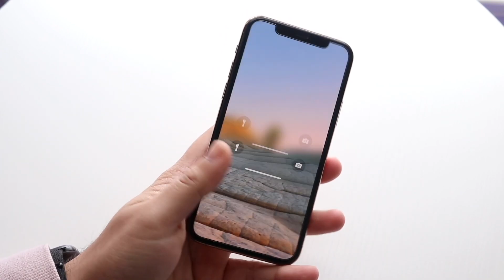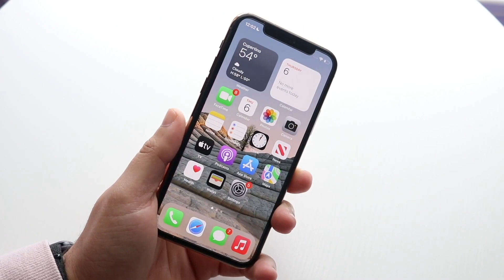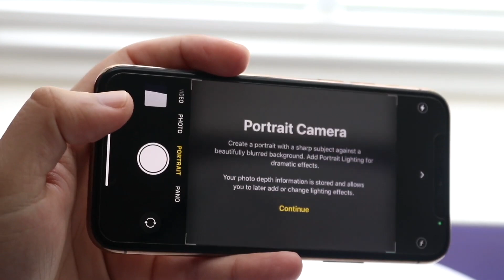The Best iPhone Came Out 3 Years Ago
Let's take a look at The Best iPhone Came Out 3 Years Ago